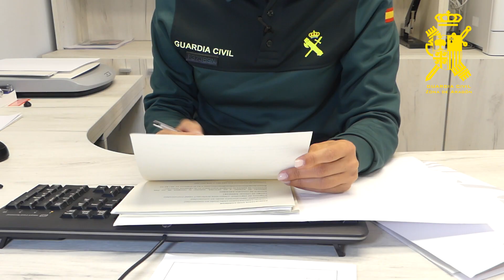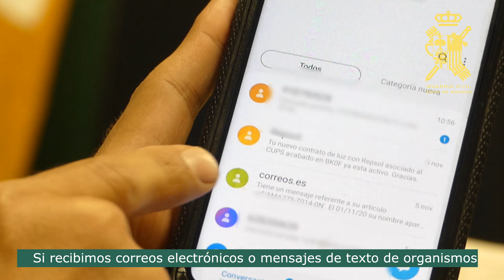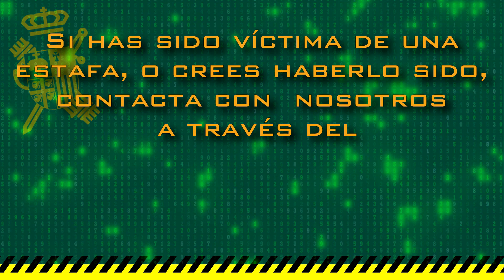RIESGOS PARA USUARIOS - CAMPAÑA DE PREVENCIÓN DE LA CIBERDELINCUENCIA 2021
El uso de las nuevas tecnologías se ha incrementado de forma
exponencial. Ahora accedemos a nuestros datos a través de
internet desde muchos dispositivos.

Una tendencia que se mantendrá en los próximos años, la
facilidad, rapidez y efectividad del acceso a los datos
bancarios, personales y administrativos nos llevan a su uso
diario.

En la misma medida que han crecido los delitos tecnológicos, los
delincuentes se han adaptado al medio, operando desde
diferentes lugares y con anonimato.

Con esta guía pretendemos ayudarte para que no caigas en
las trampas de los delincuentes.

Oficina Periférica de Comunicación de la 8ª Zona de la Guardia Civil de Aragón